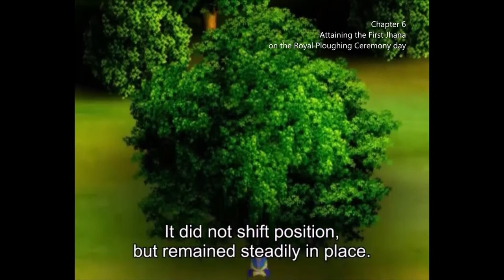Buddha Chapter 6-Attaining the First Jhana on the Royal Ploughing Ceremony day /English Subtitle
ขอขอบคุณอย่างยิ่ง